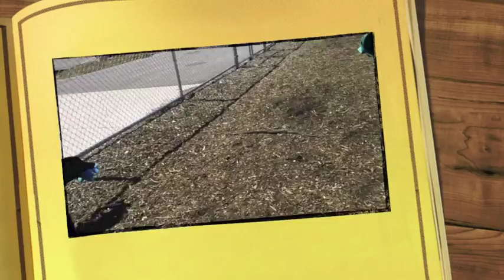Tyler, a 1-year-old Australian Shepherd/Hound mix available at the Wisconsin Humane Society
Tyler is a 1-year-old Australian Shepherd/Hound mix available for adoption at the Wisconsin Humane Society Ozaukee Campus.